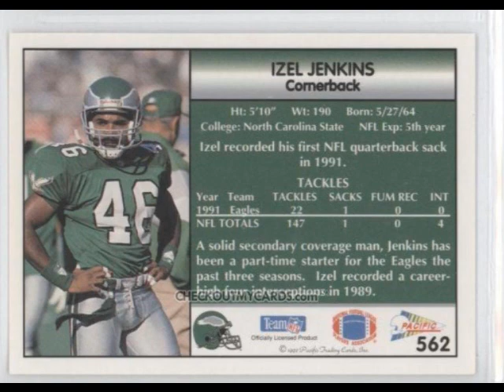Dimitri "Stir Fry" Patterson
This is a clip from the greatest "Marshall Faulkin" show on the internet!!